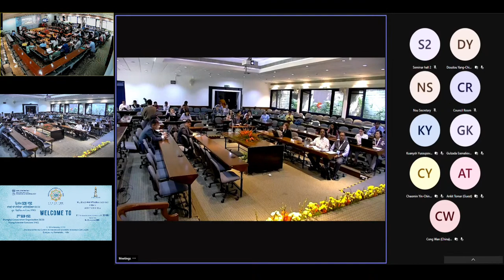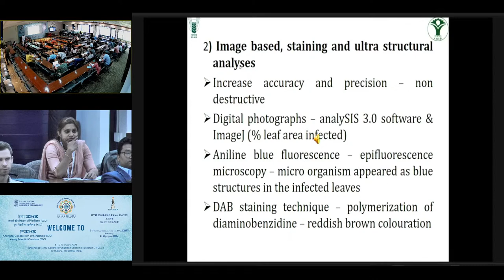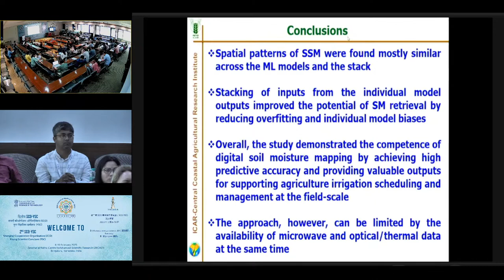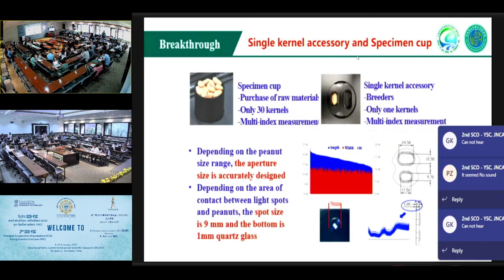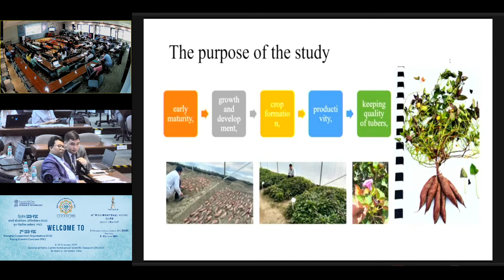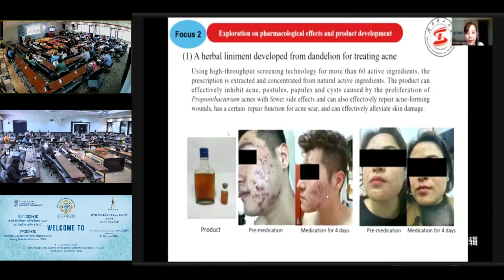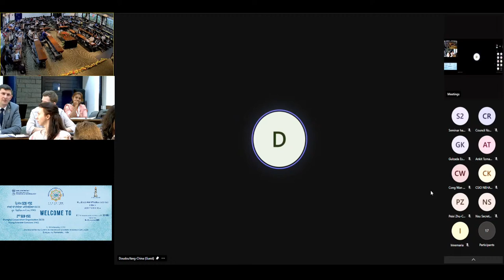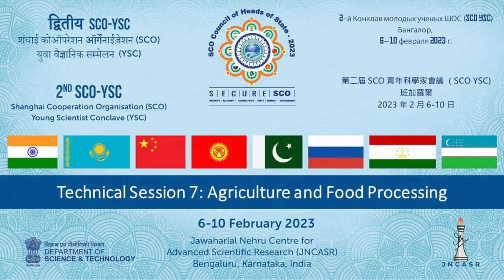Technical Session 7: Agriculture and Food Processing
10:00 – 11:15
Bakirov Sergey Mudarisovich: Polygon of Advanced Development in Land Reclamation

Linta Vincent: Biotic Stress Breeding in Grapes and Pomegranate Hasten through Omics Approach

Bappa Das: Synergy of Optical, Thermal and Microwave Remote Sensing for Surface Soil Moisture

Kalutsky Evgeniy Sergeevich: Restoration and Hardening of Agricultural Machinery Parts with
Composite

Aimin Shi: Peanut Quality Evaluation and Processing & Utilization Technology and Equipment

Shamsiev Anvar Akbarovich: TBD

Doudou Yang: High-value Development and Mining of Utilization Potential of Medicinal Plants

Q&A

Theme continues in the next session